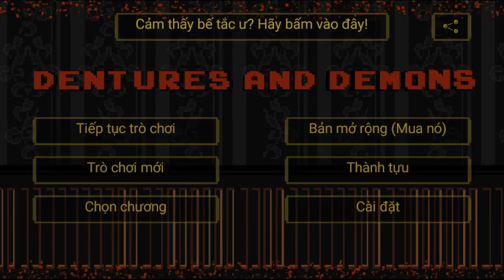Chapter 4 : Lake Varedze / Dentures and Demons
[Game] : Dentures and Demons

[Player] : CD

[Difficulty] : -1

[Experience Difficulty] : X

[Preliminary Assessment] : X